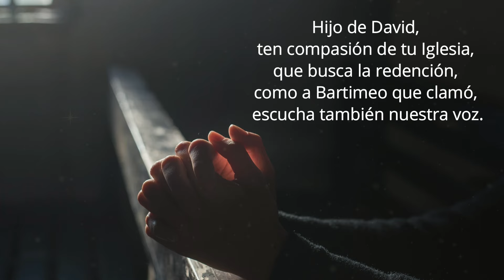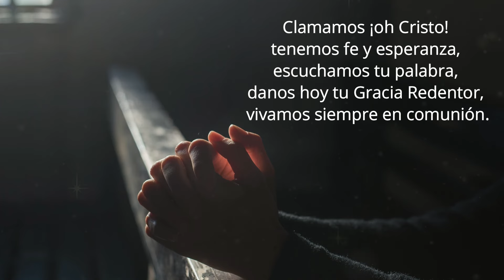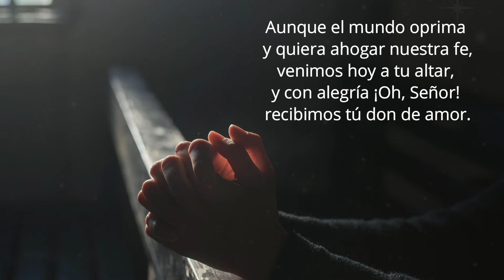Qué veamos, Señor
¡QUE VEAMOS, SEÑOR!
Canto para el momento de comunión
Lectura de referencia: Marcos 10, 46-52